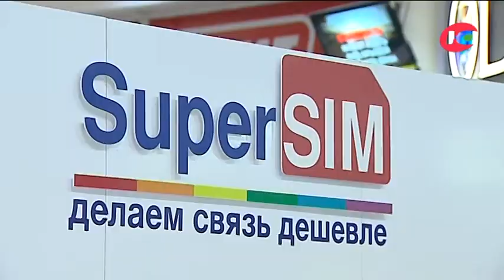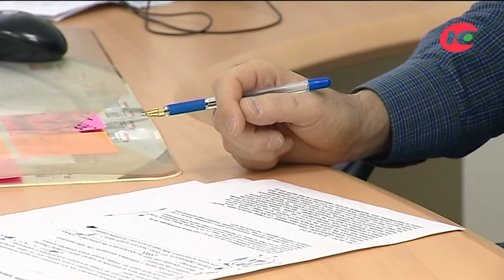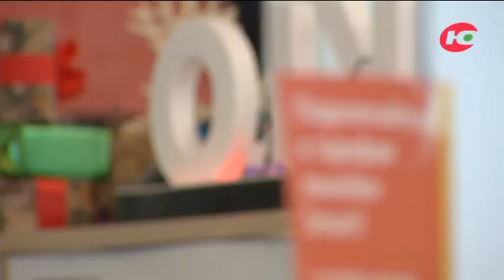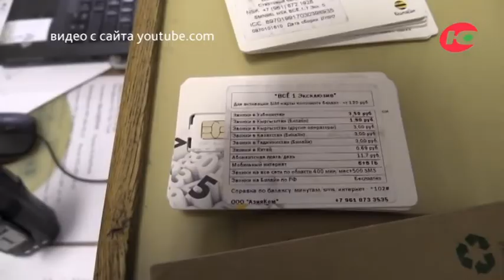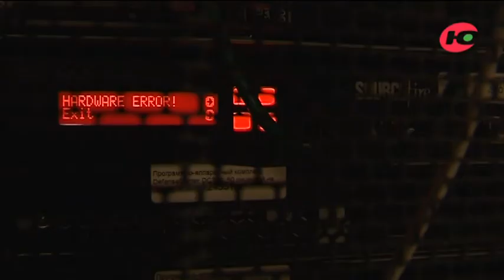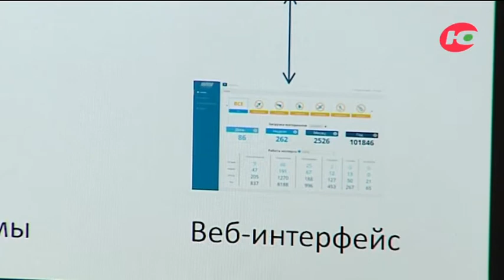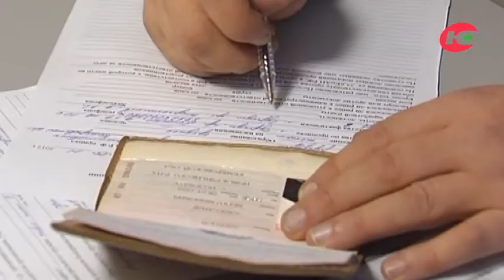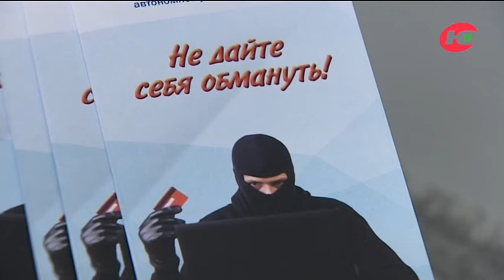Безопасный разговор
Сотовым телефоном уже никого не удивишь. У некоторых граждан по три штуки сразу. Сегодня это и плеер, и фотоаппарат, и компьютер - органайзер. Кто-то и вовсе без телефона, как без навигатора плутает в большом городе. Соответственно - симки, симки, симки. Их огромное количество. Тарифы и интернет услуги на самый взыскательный вкус. Не удивительно, что на этом поле попадаются игроки не совсем добросовестные. Так и норовят продать или купить «серую» сим карту. Без документов, проще говоря.
Наш специальный корреспондент решил разобраться ПО СУТИ. Зачем и кому понадобилось подключение услуг сотового оператора без официального оформления? Кто продаёт, так называемые «безликие» сим карты в самых неожиданных местах: на вокзалах, остановках, площадях. А главное, для чего используют эти теневые номера? С какими корыстными, если не сказать больше, целями?